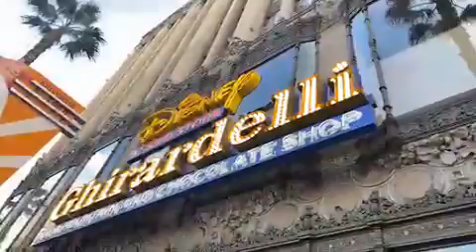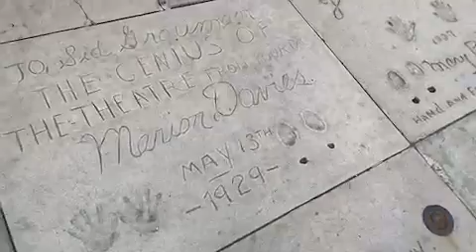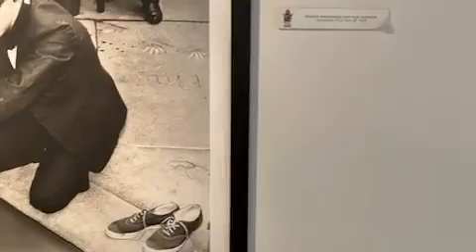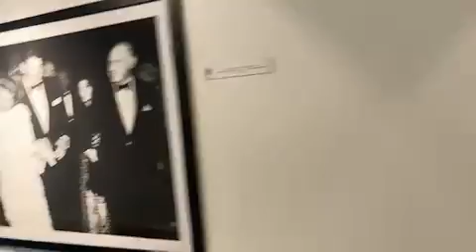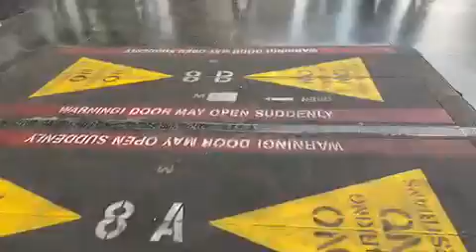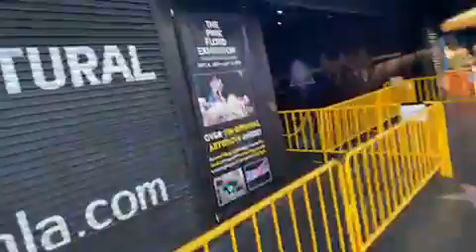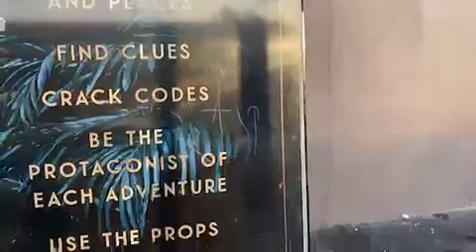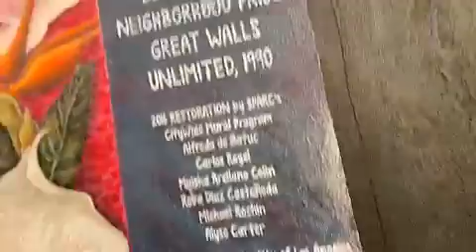Hollywood Walk of Fame! || Travel w/Nerd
Join me as I explore the Hollywood Walk of Fame for the first time and try WORLD FAMOUS pizza!